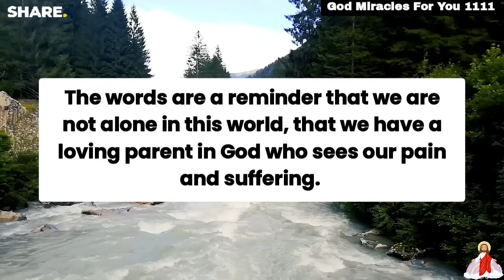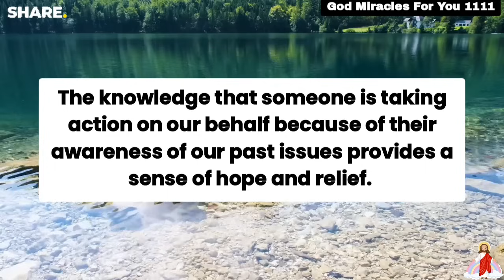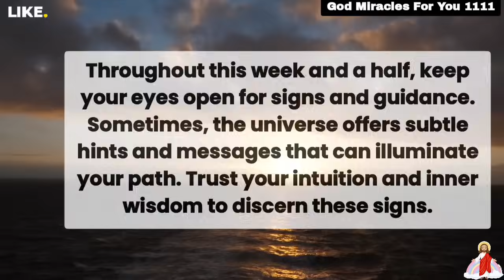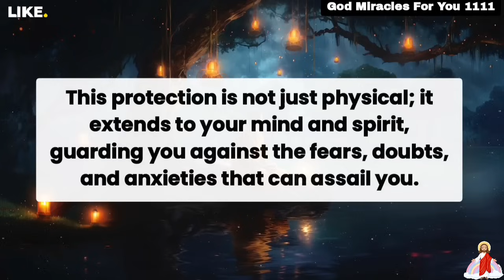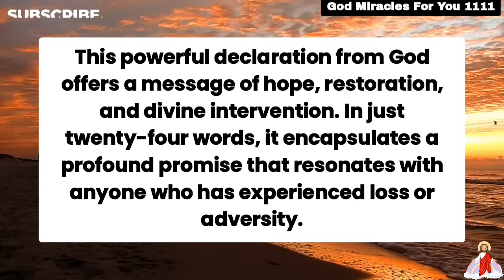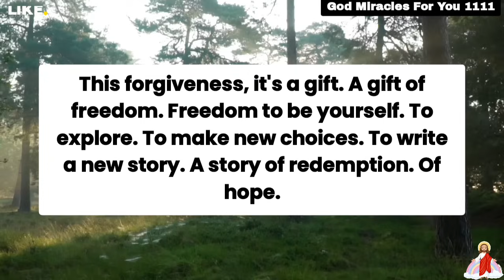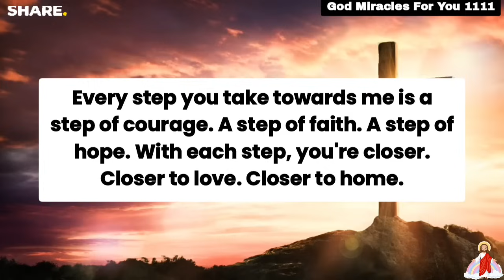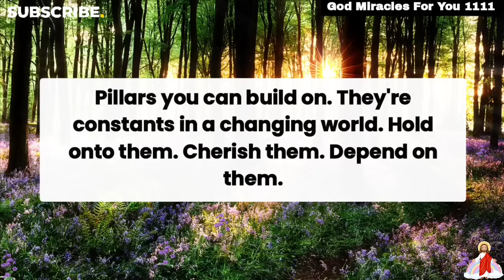11:11🔴God Says, Someone From Heaven Is Trying To CONTACT You... ✝️Gods Message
💌Thanks for watching God Miracles For You 11:11.

God message
Jesus
Jesus message
God messages
Urgent message from God
Jesus says
Angel Signs
God msg
God helps
Godly quotes
Bible Quotes
God says
Positive life affirmation
Lord Helps
Jesus quotes
God
Angels message
Universe message
Life quotes
Money miracle
Financial abundance
Angels message
Jesus message
Godly quotes
Faith quotes
Universe message
Angel message